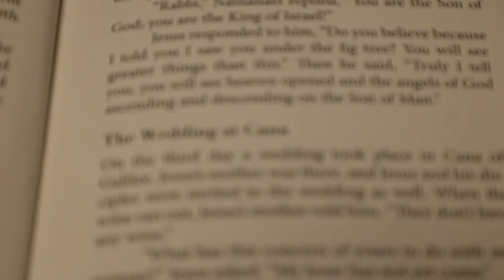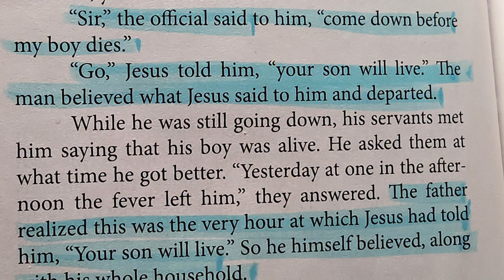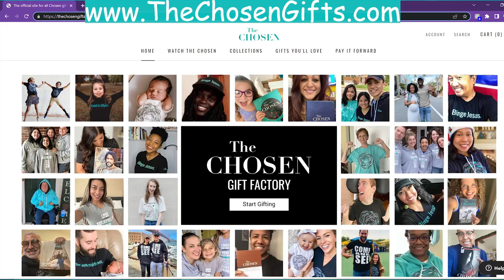The CHOSEN Harmony of the Gospels Day #6 Part 1 Read by Nancy Stallard Jesus Heals an Official’s Son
The CHOSEN- A Blended Harmony of the Gospels Day #6 Part 1 Read by Nancy Stallard “Jesus Heals an Official’s Son”   John 4:46-54

John 4:46-54  When this man heard that Jesus had arrived in Galilee from Judea, he went to him and begged him to come and heal his son, who was close to death.
48 “Unless you people see signs and wonders,” Jesus told him, “you will never believe.”
49 The royal official said, “Sir, come down before my child dies.”
50 “Go,” Jesus replied, “your son will live.”
The man took Jesus at his word and departed. 51 While he was still on the way, his servants met him with the news that his boy was living. 52 When he inquired as to the time when his son got better, they said to him, “Yesterday, at one in the afternoon, the fever left him.”
53 Then the father realized that this was the exact time at which Jesus had said to him, “Your son will live.” So he and his whole household believed.
54 This was the second sign Jesus performed after coming from Judea to Galilee.